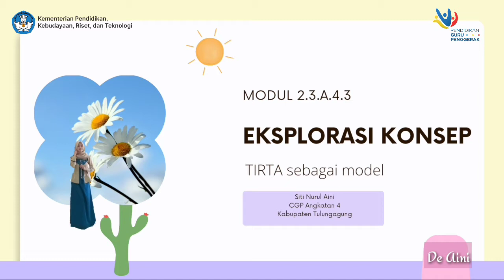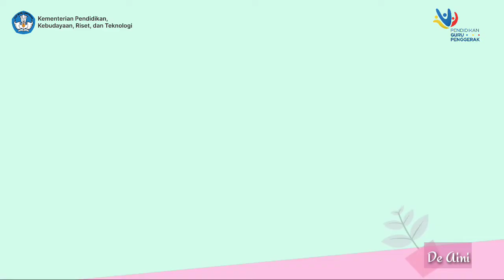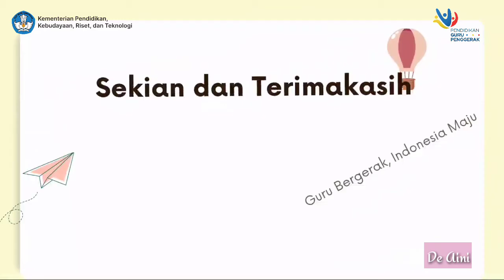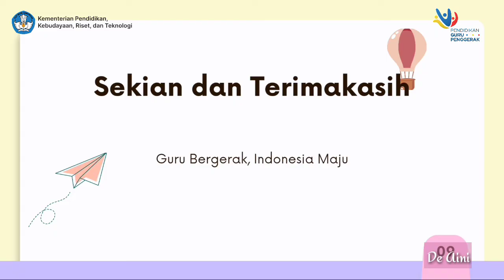Eksplorasi Konsep - TIRTA sebagai model coaching || Modul 2.3.a.4.3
1.3.a.4.2. eksplorasi konsep - berbagi tugas kesimpulan tentang inkuiri apresiatif
1.4.a.4. eksplorasi konsep - budaya positif
1.3.a.4.1. eksplorasi konsep - berbagi visi murid impian
1.2.a.4.1. eksplorasi konsep - diskusi mandiri
2.3.a.4.2. eksplorasi konsep - komunikasi yang memberdayakan
3.3.a.4.2. eksplorasi konsep - forum diskusi kasus 1
3.1.a.4.1. eksplorasi konsep - prinsip pengambilan keputusan
2.3.a.4.3. eksplorasi konsep - tirta sebagai model coaching
2.2.a.4.1.b. eksplorasi konsep - kasus 2
eksplorasi konsep - refleksi diri tentang pemikiran ki hajar dewantara
eksplorasi konsep - konsep coaching dalam konteks pendidikan
eksplorasi konsep perencanaan pembelajaran dalam setting pendidikan inklusif
konsep dasar eksplorasi bunyi
konsep dasar eksplorasi
eksplorasi konsep – evaluasi pelaksanaan pembelajaran dalam setting pendidikan inklusif
jawaban eksplorasi konsep – perencanaan pembelajaran dalam setting pendidikan inklusif
1.2.a.4. eksplorasi konsep - nilai dan peran guru penggerak
2.3.a.4.3. eksplorasi konsep - tirta sebagai model coaching questionnaire
eksplorasi konsep untuk budaya positif
eksplorasi konsep untuk budaya positif terdiri dari beberapa bagian yaitu
1.3.a.4. eksplorasi konsep - visi guru penggerak
3.1.a.4. eksplorasi konsep pengambilan keputusan sebagai pemimpin pembelajaran
2.2.a.4. eksplorasi konsep - pembelajaran
3.3.a.4. eksplorasi konsep - pengelolaan program yang berdampak pada murid
2.1.a.4. eksplorasi konsep - modul 2.1
1.4.a.4 eksplorasi konsep